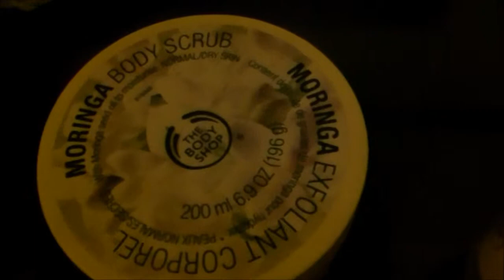Get Ready With Me-Prefect Dinner|MissKawaiiGirl1000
How are you guys??? I been ill latley but i promise you there is a video tommorow!!!